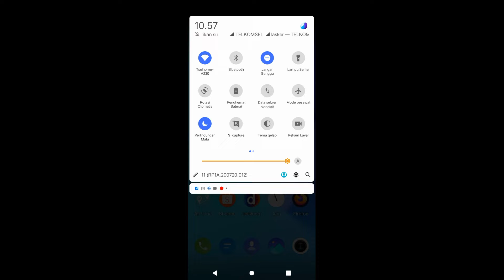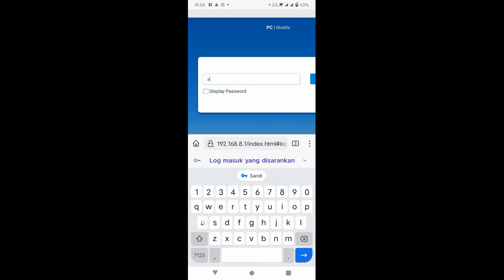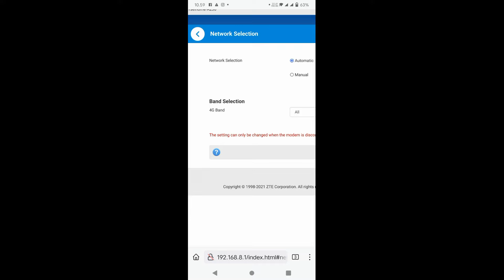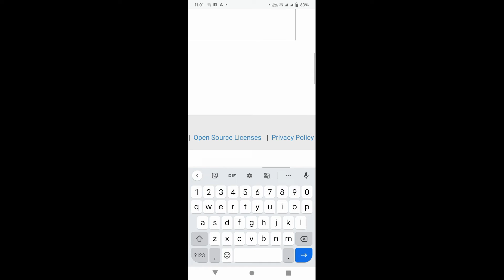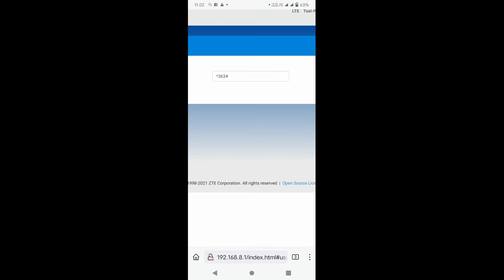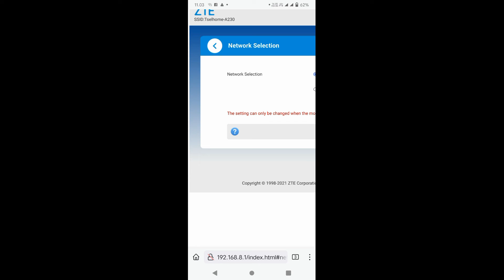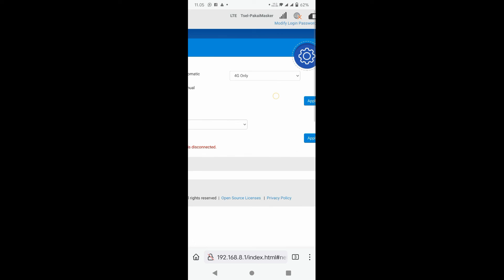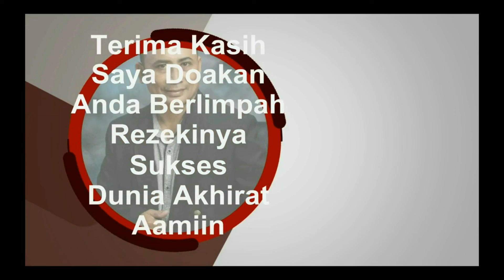Cara beli paket lewat web ui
Lewat halaman  simpel Cara beli paket lewat web ui
REKOMENDED SAAT INI :

Bergabung dengan channel ini untuk mendapatkan akses ke berbagai keuntungan:
Cara beli paket lewat web ui. Cara beli paket lewat web ui

1. Nimbus . 2. Emotional_Love_Theme. 3. Rainbow_Forest. 4.Island_Wave. 5. Waterfall 6. Boardwalk 6. Under_the_Wire 7. Terrier_Waltz 8. Timeless 9. Last_Train_to_Mars 10.Yiddish_Sadness 11. Take_Me_to_the_Depths. 12. Everything_Where_it_Needs_to_Be. 13. Take_Your_Time. 14. Momentou. 15,Fiesta de la Vida 16. No.9_Esther’s Waltz - Esther Abrami. 17. Outlaw's Farewell (part I) - Reed Mathis
Load Balance Hasil 2 x - Uji area signal stabil. Load Balance Hasil 2 x - Uji area signal stabil